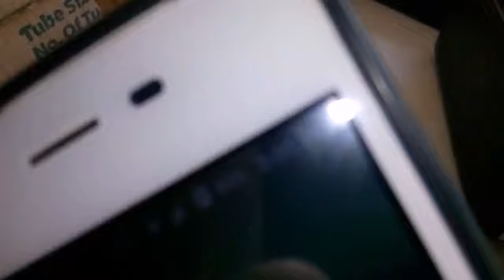Solar_Light - सोलर होम सिस्टम सिर्फ 2900/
पूरे भारत मे निशुल्क डिलीवरी चार्ज।

पूरी जानकारी के लिए पूरा वीडियो देखें।

आचार्य सोलर कंपनी
गुजरात